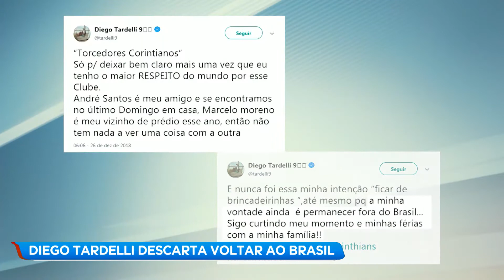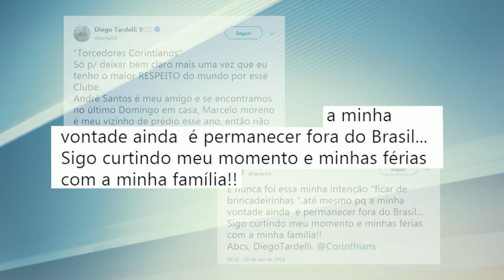Confira os destaques do BG Esporte desta quarta (26)